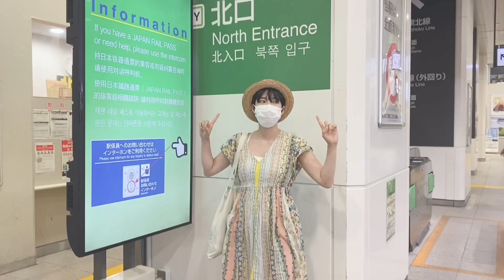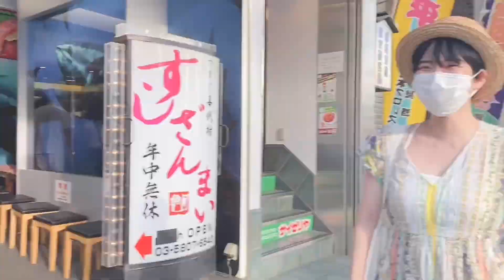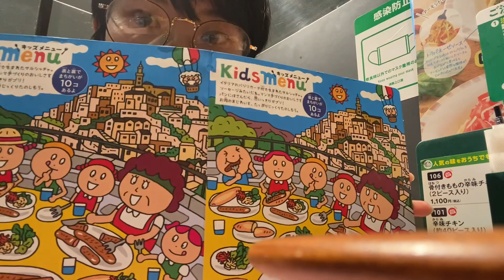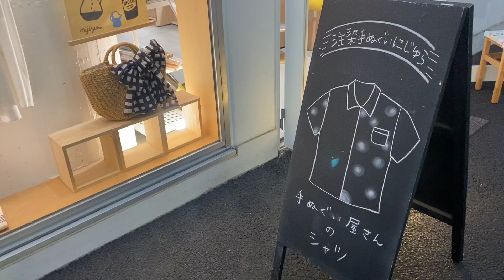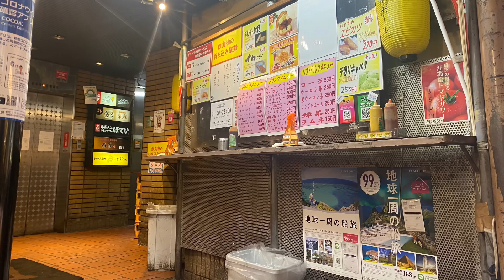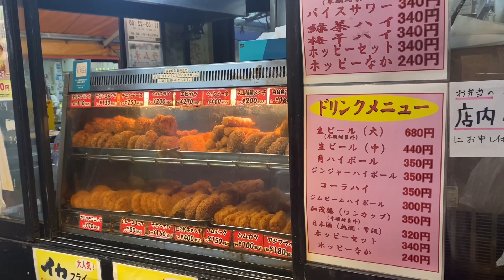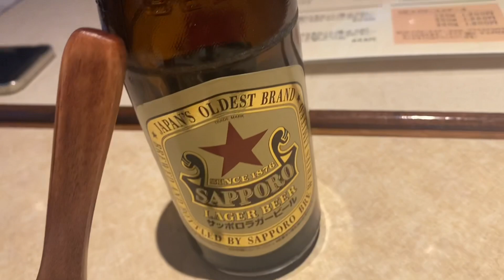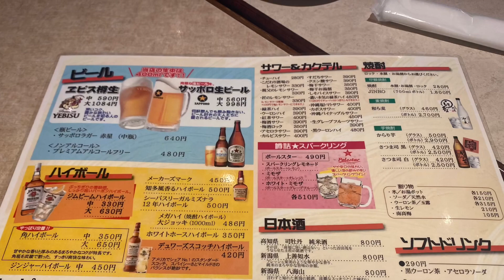【toiさんぽ】御徒町駅 – 上野恩賜公園野外ステージ (上野公園水上音楽堂) までの行き方 & 上野・御徒町周辺のオススメスポット巡り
2021年11月20日（土）に
上野公園野外ステージで行われる
ワンマンライブ「狼煙」の開催に向けて、
来る時に皆さんが迷子にならないようにシリーズ第三弾！

今回はいろんな駅が密集する御徒町駅エリアから野外ステージまでの道案内をする動画です。

ついでにtoitoitoiのvo岸川（&スタッフ芋子）と巡る、御徒町駅周辺のオススメスポットをtoiさんぽしてみました。

最近ようやく飲食店も活気が出てきてますので、
お酒を楽しみつつ（マスクケアしっかりしました！）お食事多めのご紹介です。

ライブのお供にして頂き、上野公園をお楽しみ下さいませ〜。

ご来場の皆様、お気をつけてお越しくださいね。

屋根付きの会場なので、雨天決行！
濡れずに見れますよ。
今回は映像演出でVJ Boriさんも共演します。

チケットお買い忘れなきよう。
絶対見て欲しい！！

toitoitoi ワンマンライブ「狼煙 vol. 4」
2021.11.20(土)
上野恩賜公園野外ステージ（上野公園水上音楽堂）

w/VJ Bori

OPEN 16:30 START17:30
料金: 全席自由3,800円 （当日引き渡しの応援グッズ付き）
※チケットは前売りのみ

【toitoitoiとは？】

すべての舌打ちを投げキッスに！
ボーカル岸川まきとギターのムラコシによる千葉県出身の2人組ロックバンドtoitoitoiが送るyoutube channel

オフィシャルホームページ: (ライブ情報、ニュースほか)

Amazon Music

Amazon Music